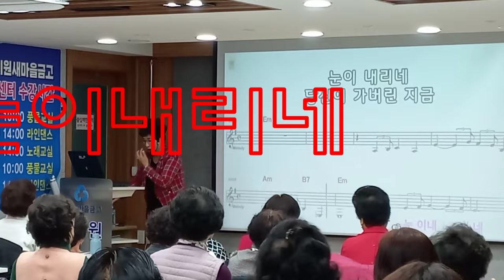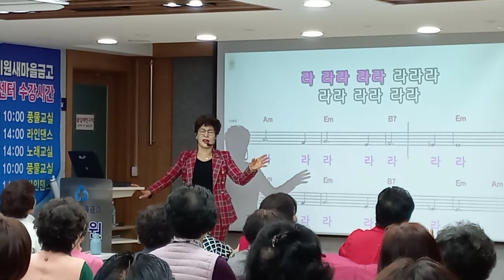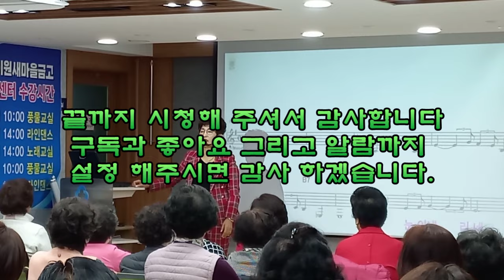노래강사 최은혜강의영상 "눈이 내리네"와 쌩뚱맞은 이야기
노래강사 최은혜의 강의영상 눈이내리네 합창 그리고 이어지는 쌩뚱맞은 이야기들.